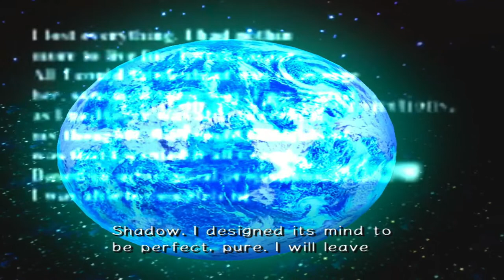SONIC ADVENTURE 2 BATTLE HD EPISODE 12 (XBOX ONE)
Welcome to my new Let's Play of Sonic Adventure 2 Battle. I am playing the Xbox 360 version on my Xbox One through backwards compatibility. This game originally released on the Sega Dreamcast and then ported to the GameCube with a Battle mode. This version is the HD remastered of the GameCube game. Not a 100% LP but I am complete all 3 story modes.

In this episode of Sonic Adventure 2 Battle I start the Last Story.